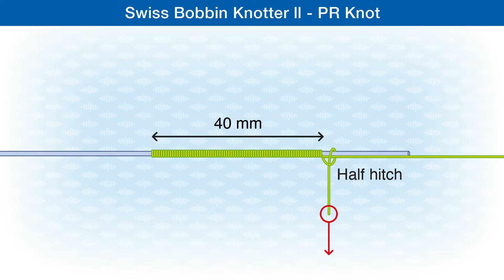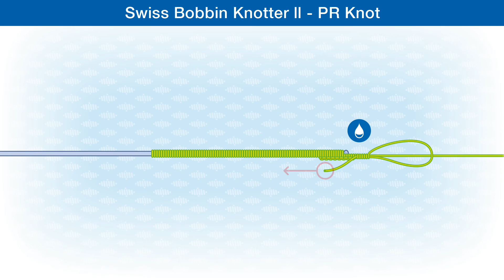How To Use The Swiss Bobbin Knotter II tool - PR Knot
The Swiss Bobbin Knotter II tool, is a nice piece of Swiss craftsmanship from Petitjean Fishing Equipment.
 With a little practice you can quickly make strong, low profile connections between braid and mono/fluorocarbon lines, 20-200lb or 0.6-2mm diameter.
The adjustable drag and two bobbins(light/heavy) control the tension for perfect high-precision FG and PR knots.

Check out the easy to follow step-by-step knot illustrations in the publications:
Fishing Knots - From the reel to the hook:

Fishing Knots & Rigs: